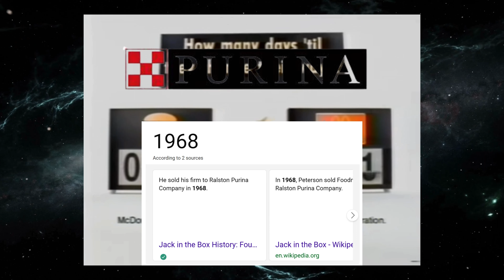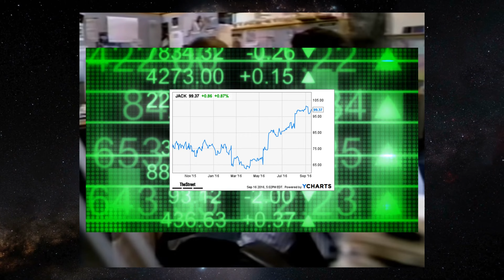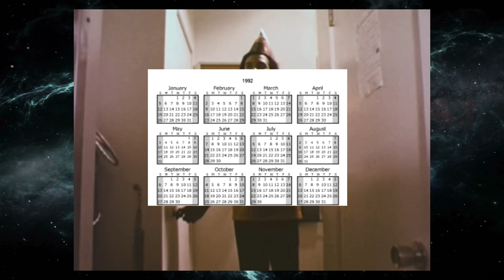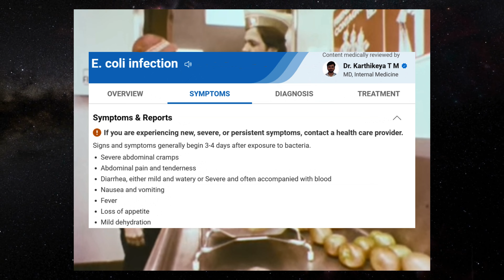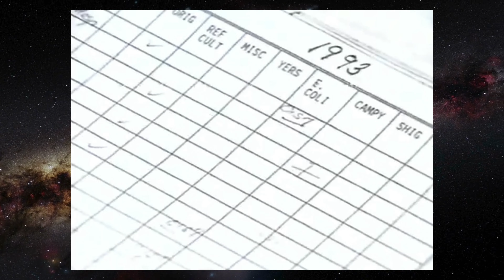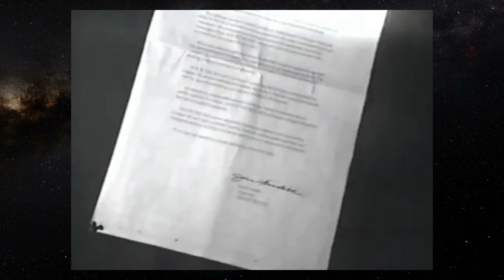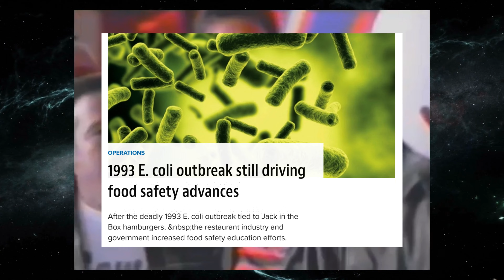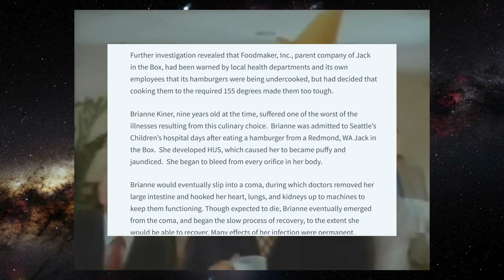Fast Foods Worst Recall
On January 12th of 1993, The United States Worst Fast Food Recall Would Occur, While A Month Before It Was Only Beginning, As I discuss the Jack in the box recall of 1993